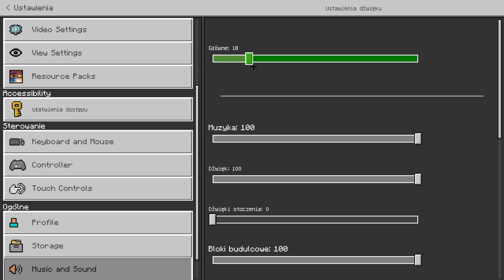Gry na hive *mmmmm nostalgia*